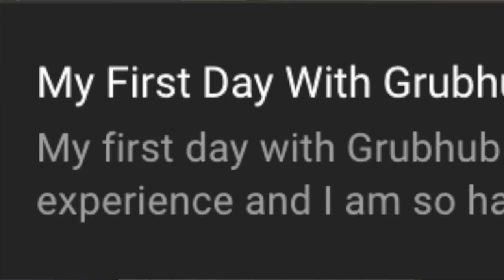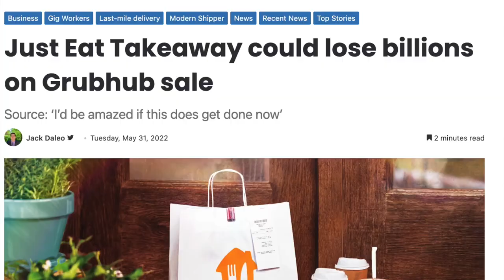The TRAGIC State of Grubhub In 2022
Grubhub seems to be getting worse over the months and it seems like they are always in the news for something negative. Being a delivery driver for Grubhub has not been an enjoyable experience recently with their removal of order minimums and a smaller quantity of offers. It always seems like Grubhub wants to send unto far for too little pay and I can’t drive for them if I can’t be profitable.

Recommended Links

*I may be compensated when you use this link*